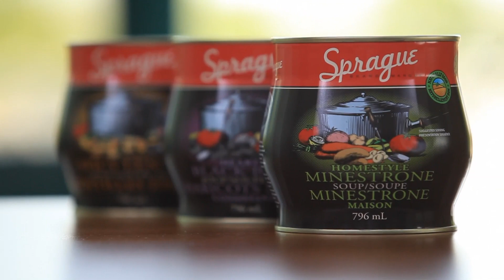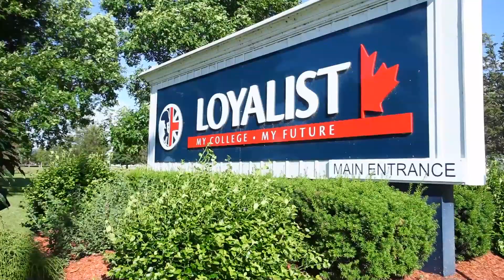Quinte Economic Development Commission - Overview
The Bay of Quinte Region, Ontario, Canada is presented by the Quinte Economic Development Commission which represents the City of Belleville, City of Quinte West and the Municipality of Brighton.  Bay of Quinte, located between Toronto, Montreal and Ottawa, is a premier region in Ontario providing a profitable location for companies in manufacturing, logistic, and other sectors in an attractive mix or urban and rural lifestyles.